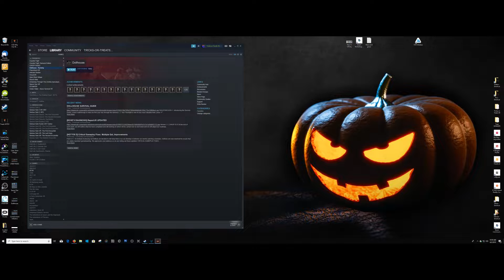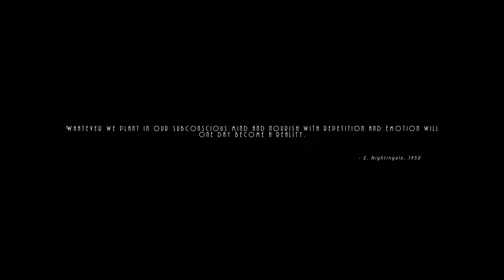Doll House Prelude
Psychological Horror maze with twists & turns through the streets of 1959 Hollywood 🎬